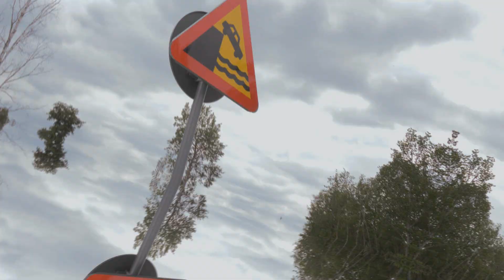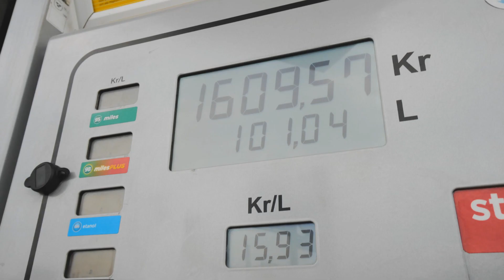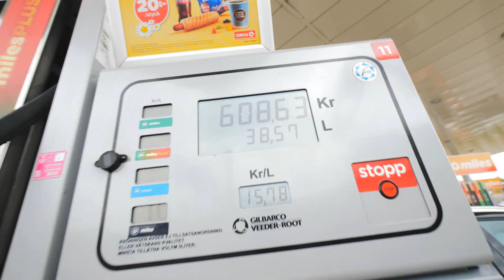Saaraazh - WE BOUGHT A V8 BOAT!!! | VLOG 50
▼▼WEBSHOP▼▼

▼FOLLOW ME▼

Take you there - Spectrum ft. Ria Choony